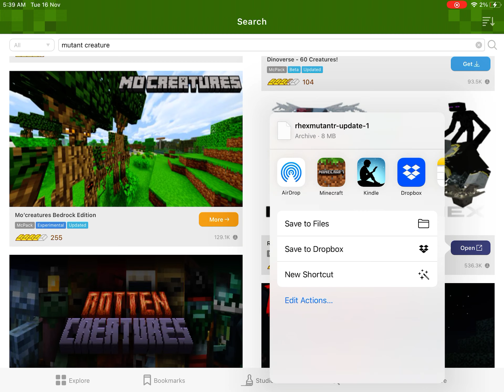The addons I used for my apocalypse (the app is called simply: Addons)